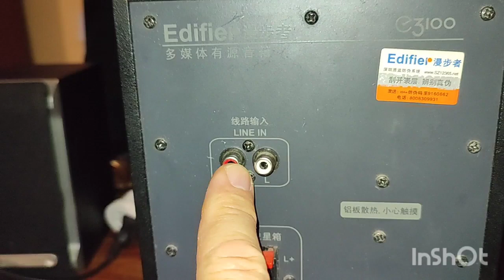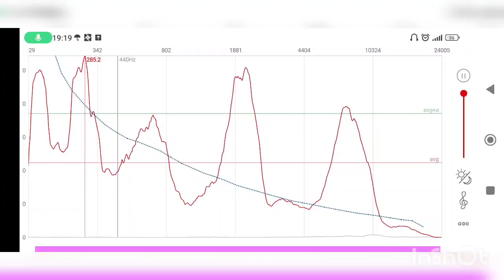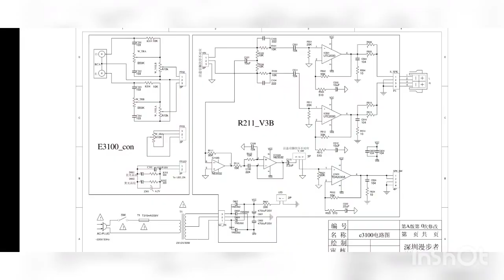Edifier E3100. Небольшой обзор снаружи и внутри. Звук.